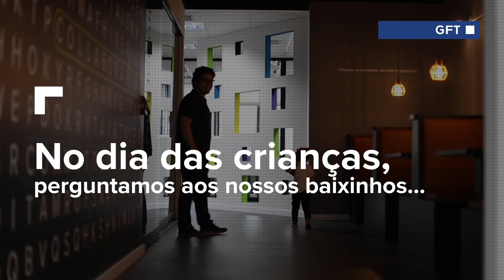Dia das Crianças na GFT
Para comemorar o Dia das Crianças nós preparamos uma surpresa para as mamães e os papais da GFT! Perguntamos aos baixinhos com o que eles acham que os pais trabalham entre outras coisas e as respostas são, no mínimo, curiosas!